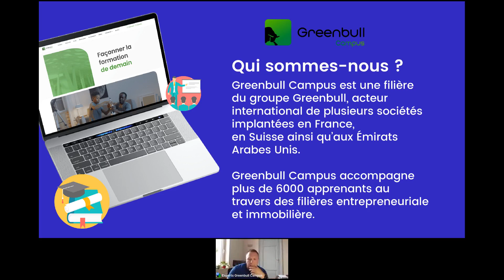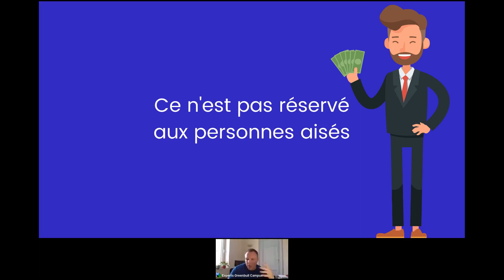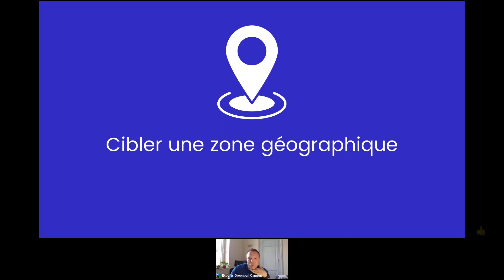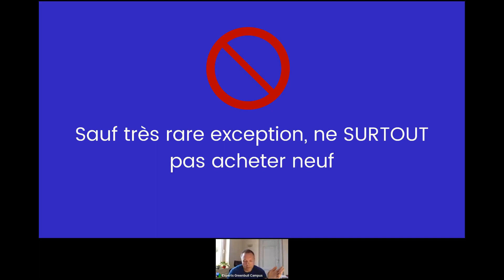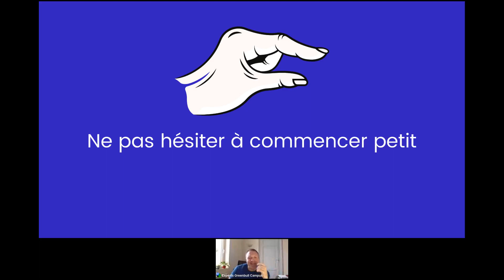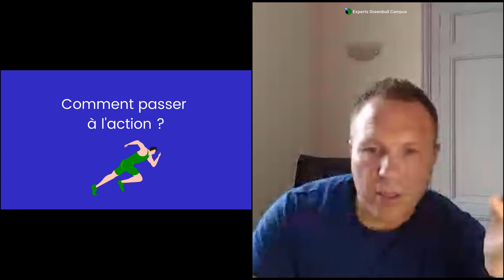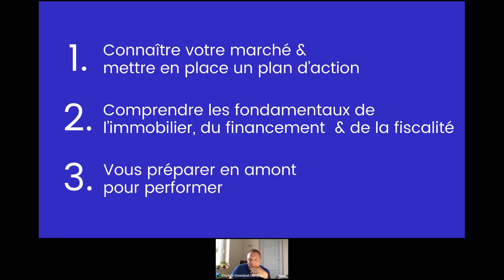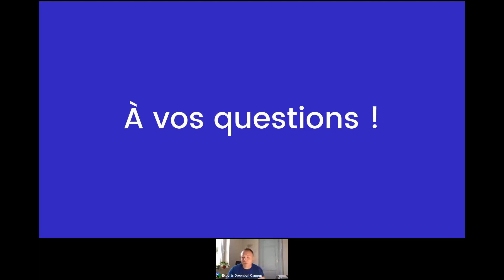Apéro Immo - Comment se lancer dans l'investissement immobilier ?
Pour vous aider et vous accompagner au mieux dans vos projets d’investissement immobilier, nous vous proposons un nouveau format convivial : Les Apéro Immo.

Rien que pour VOUS, 2 heures de live exclusif sur l'investissement immobilier. Notre coach Philippe vous expliquera en détail comment se lancer dans l'investissement immobilier.